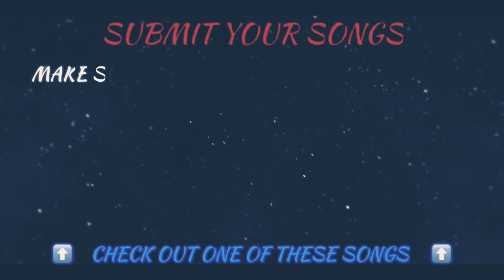JOYNER LUCAS - SUGE REMIX (FT. TORY LANEZ)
KCVIBEZMUSIC - Bringing you vibez world  wide

Nothing less than a mood setting experience

Bringing vibez to all social outlets , this music outlet is promotion based so if you are an inspiring artist contact KCVIBEZMUSIC and without a doubt we will find your hit song, as for anyone just visiting the channel you will find new music as well as the experience  ... every video was recorded by KC ( @kingcaroy ) which sets the mood : WE REALLY JUST CHILLIN , VIBIN listening to dope music …. hope you enjoy as well as find new music to rock with